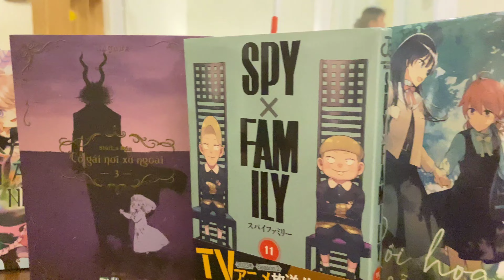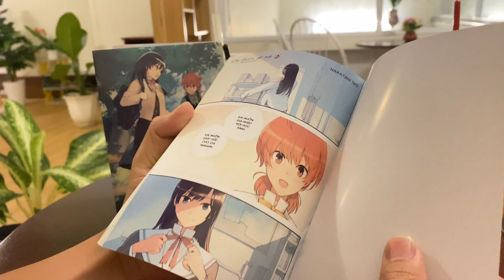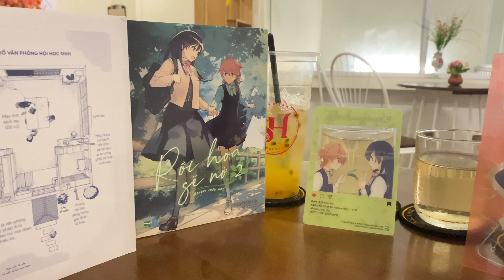[Review #623] RỒI HOA SẼ NỞ TẬP 2 BẢN ĐẶC BIỆT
Sau khi giúp đỡ Toko trúng cử, Yu cũng trở thành thành viên của Hội Học sinh nhận được nhiều sự yêu thương từ người đàn chị. Tuy nhiên, cô cảm thấy khó xử khi trong lòng không nảy sinh bất kì cảm xúc đặc biệt nào… Cô muốn đạp lại tình cảm của Toko, nhưng trái tim lại chưa sẵn sàng cho điều đó.
Mặt khác, Toko cũng đưa ra một đề xuất táo bạo trên danh nghĩa hội trưởng Hội Học sinh.